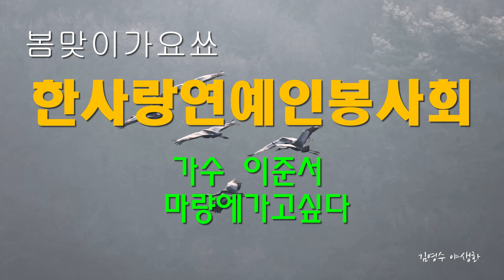가수 이준서 마량에가고싶다 원곡 이준서 봄맞이가요쑈 한사랑연예인봉사회 2024년 3월30일